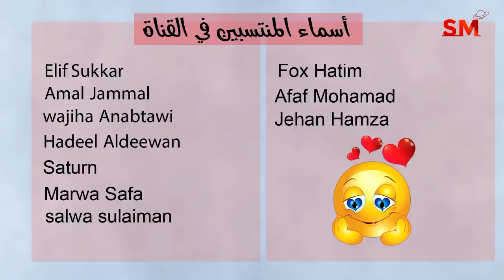توقعات الأبراج اليوم الأربعاء 13 أيلول سبتمبر 2023 سعيد مناع